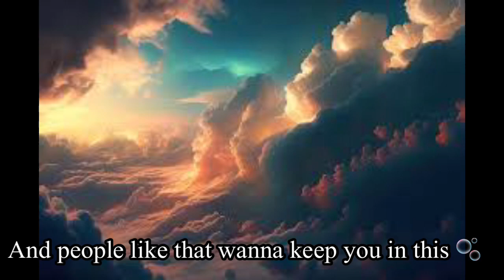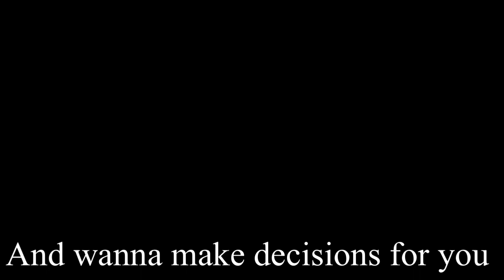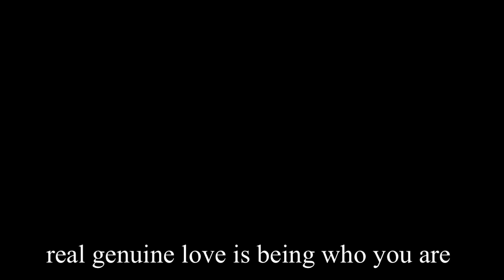Religious people have this very twisted.Music is something that makes me happy 😄